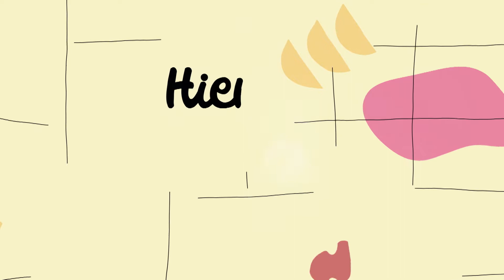Hierdie Sommer Geniet Ons TV Program | DStv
Hierdie maand, is daar net een plek om hierie te kry.